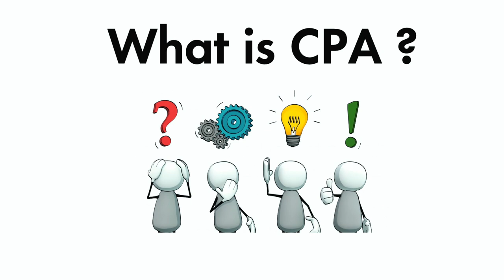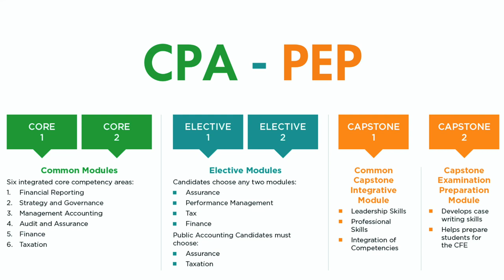Chartered Professional Accountant | Everything you need to know about CPA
Hi everyone,
Here is our video about the topic CPA - Chartered Professional Accountant.
Watch the complete video to know everything about CPA -  The course, The Duration, The Fees and average salaries of CPA.

Few important links regarding CPA
Become a CPA

CPA Prep Guide

Transfer credit guide of British Columbia Colleges and Universities

PSI programs accredited by the CPA profession : below is the link for masters programs that are offered by universities which cover CPA PEP

CPA Practical Experience Requirements

Link for India 🇮🇳
Camera -
1. Iphone 12 pro max
2. DSLR
3. Go pro hero 9

You can also buy things which I use for my vlogs from Amazon.ca :

1. Iphone 12 pro max
2. DSLR
3. Go pro hero 9

Gimble - DJI om 4
Drone - DJI mini 2

MIC -
Boya mm 1